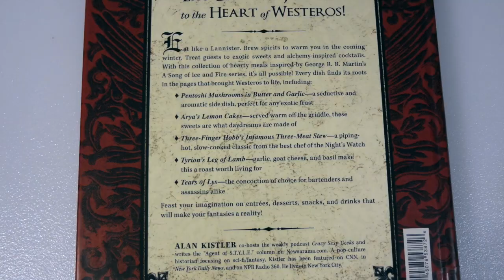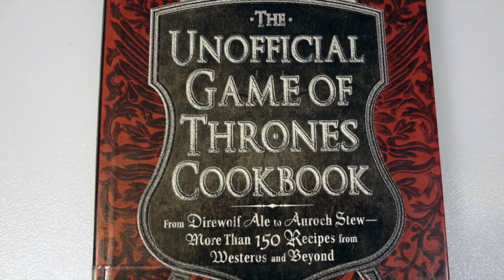Unofficial Game of Thrones Cookbook Book Review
Hey Cooks,
I found a unique cookbook for you The Unofficial Game of Thrones Cookbook. Your Support is the reason why I do this everyday. Thanks again!

Products I Mentioned:
The Unofficial Game of Thrones Cookbook: From Direwolf Ale to Auroch Stew - More Than 150 Recipes from Westeros and Beyond by Alan Kistler (April 18 2012) Hardcover – 1994

—FAQ:
*What camera am I using?- Sony Cyber-shot
*What am I using to edit my videos?- IMovie Maker